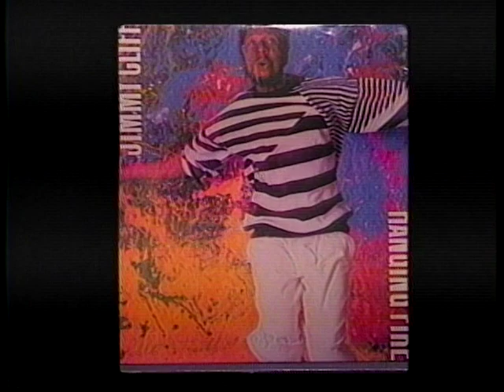FULL FORCE & DESIREE COLEMAN-JACKSON on CACE INT'L TV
We went to the recording studio of the popular band FULL FORCE to do this interview in midtown Manhattan; the song stylist/ gospel singer DESIREE COLEMAN joined us for her interview. She later married basket ball star MARK JACKSON.

CACE INT'L TV, a 30 minute show, airs world wide weekly on Wednesday @
 Community Media  channel 1) @ 1:30 pm & 9:30 pm  (New York time).

FACEBOOK.COM/CACEINTERNATIONALINTLTV

FACEBOOK.COM/CACEINT'LTV